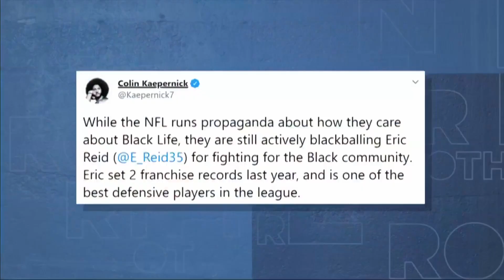Taking a look at athlete activism in sports with Dave Zirin and Etan Thomas | Brother From Another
Dave Zirin and Etan Thomas chat with Michael Holley and Michael Smith about athlete activism across the sports landscape.